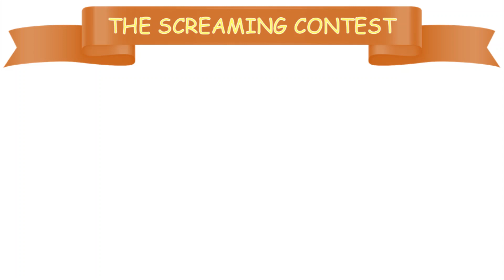Choco and Snowy: The Screaming Contest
The animals go to the screaming contest.